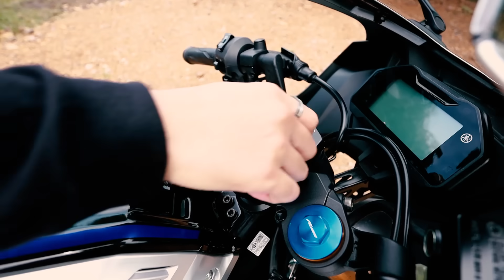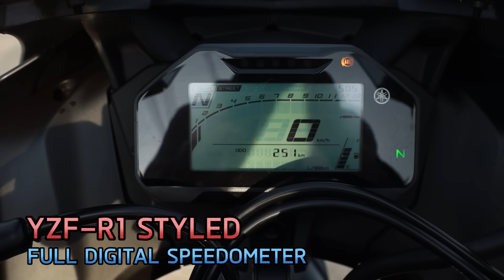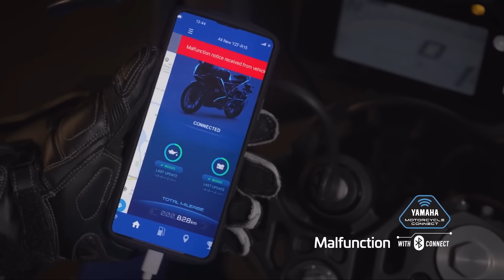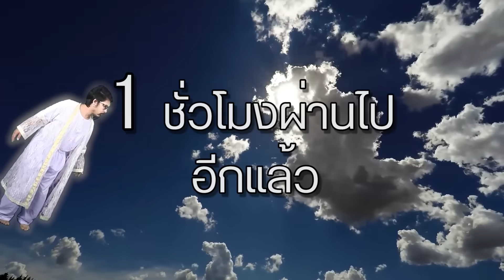ครัวไรอ่ะ! EP.105 : วัดดวงทำลูกชุบ ทำยากมาก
วันนี้พวกเรา OHANA ย้อนยุคทำขนมไทย "ลูกชุบ" เราจะเริ่มต้นตั้งแต่ขั้นตอนแรกนั้นในการทำขนม และเกมในวันนี้ก็คือ พวกเราจะจับฉลากวัดดวงกันว่าแต่ละคนจะได้ทำลูกชุบเป็นตัวอะไรมีทั้ง ของกิน สัตว์ สิ่งของ เมื่อจับฉลากได้แล้วให้มาปั้นลูกชุบกัน ใครทำได้เหมือนและสวยที่สุดชนะไปเลย
[พูดคุยสอบถาม]
เพจ ohana